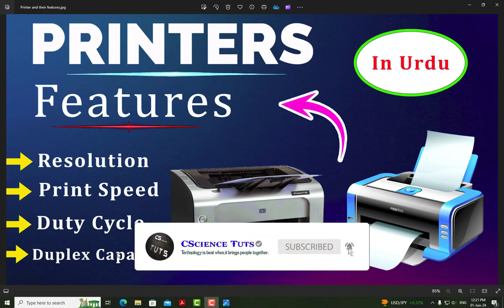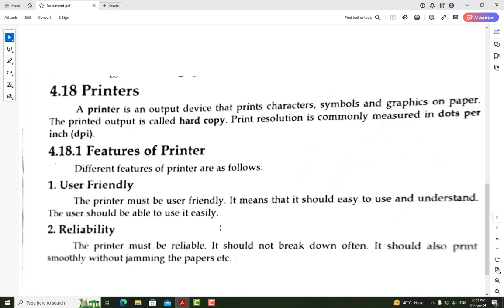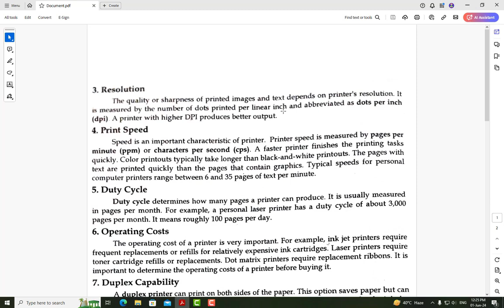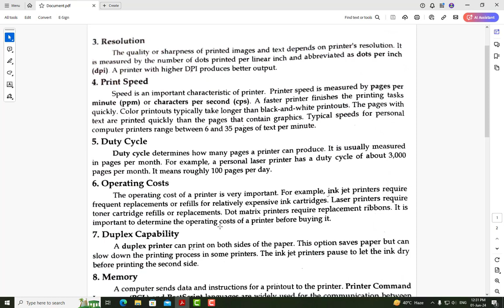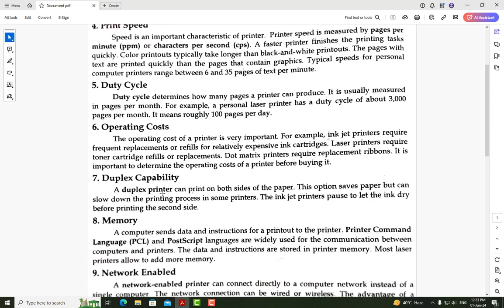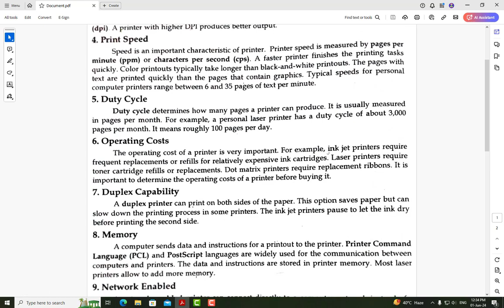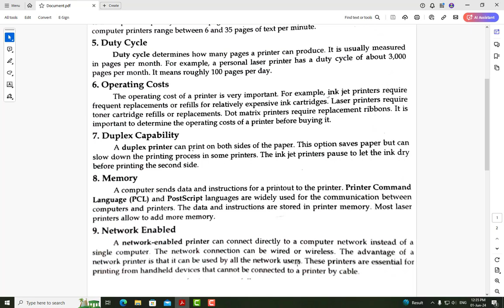Printer and their features | How to Choose the Right Printer Based on Features